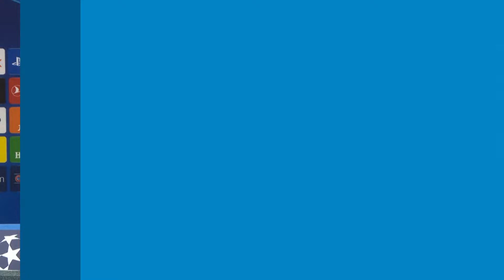'I don't have any regrets': Pep Guardiola proud of Man City performance after shootout loss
Manchester City came from behind in their quarter-final second leg at the Etihad Stadium, after Kevin De Bruyne’s 76th-minute strike cancelled out Rodrygo’s opener early in the first half. Despite the holders dominating possession, Real held on until the end of extra-time and eventually prevailed following a penalty shootout. 'We did everything, I don't have any regrets with what we have done,' said Guardiola.